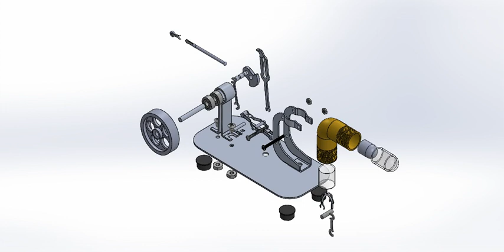Stirling Engine Exploding Motion Study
Model Stirling engine exploding motion study animation for MECHENG 5680 at Ohio State University